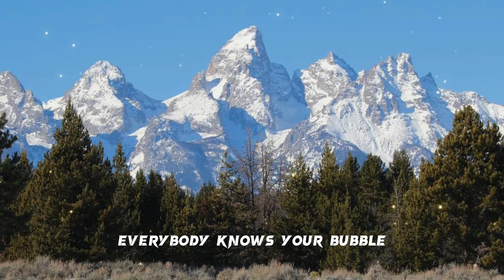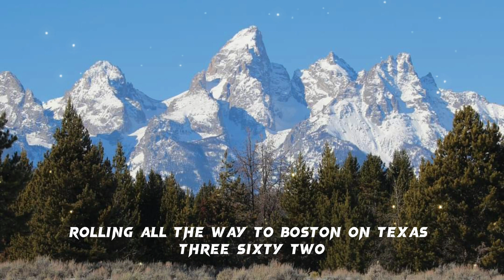Gary Lee Hale – Bubba's Into Research Now (lyrics)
Bubba's Into Research Now

Thank you  Gary Lee Hale